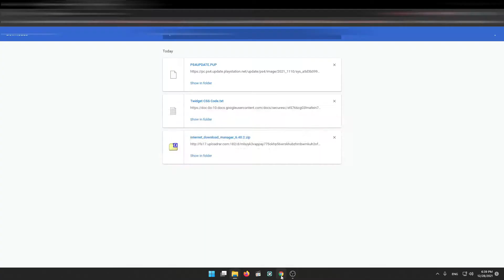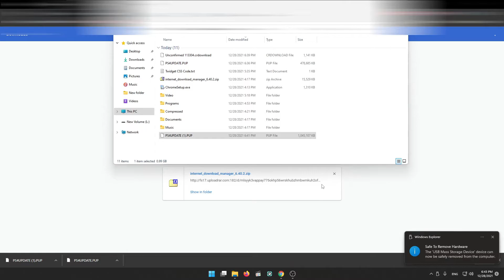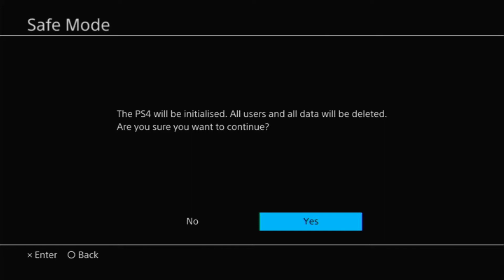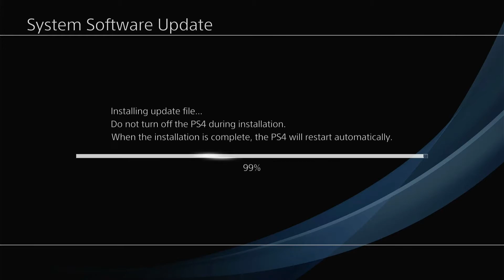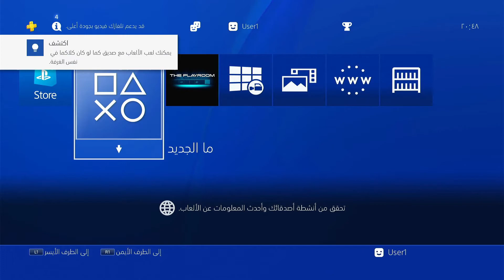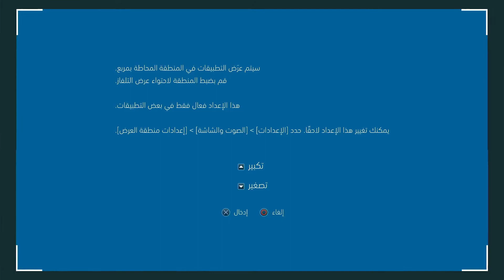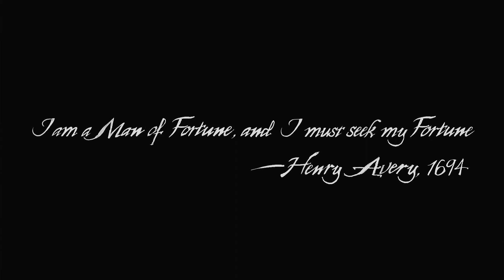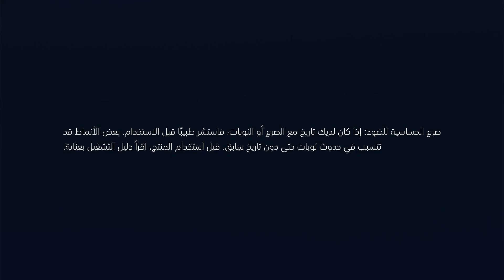شرح كل ما تحتاجه لتغيير هارد ديسك بلايستيشن 4 برو مع بعض النصائح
How to Change PS4 Pro Hard Drive and Install System Software
تهكير بلايستيشن 4 من فريق  PS4 jailbreak 9.00   GoldenHen 2.0b
 PlayStation 4 Slim/Fat/Pro مع اختبار لعبة  FIFA/22 - Resident Evil Village
ختبار جميع التهكيرات بلايستيشن 4  ps4 jailbreak
سنختبر في هذا الفيديو جميع اعدادات التهكير من الفرق المختلفة وسنرى من سيفوز في هذه المسابقة مشاهدة ممتعة واعذروني ان لم اوفق في الشرح الجيد مع تحيات Gamoxer
قناتي متخصصة في شرح تشغيل جميع البرامج والالعاب على جهاز الكمبيوتر بمواصفات
AMD Ryzen™ 5 3600/16GB (8GB x2) DDR4 3000Mhz/NVIDIA GeForce RTX 2060
للمزيد من المعلومات :